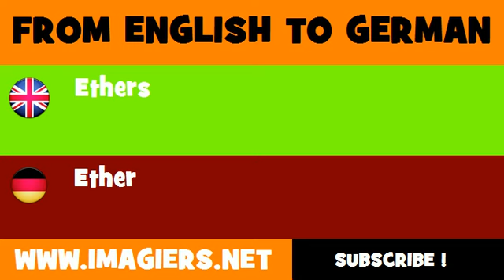DEUTSCH ENGLISCH = Ether